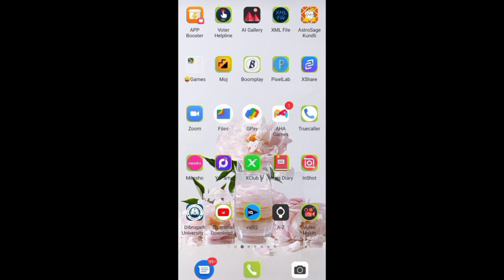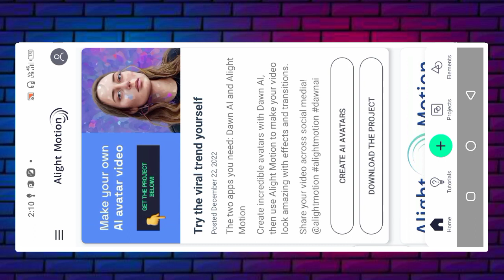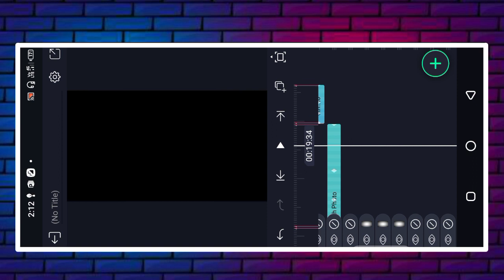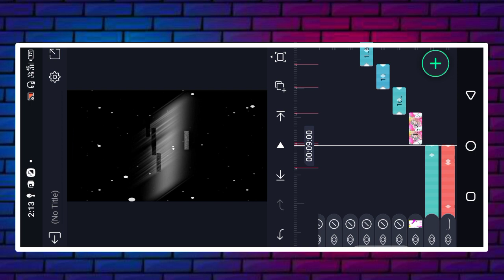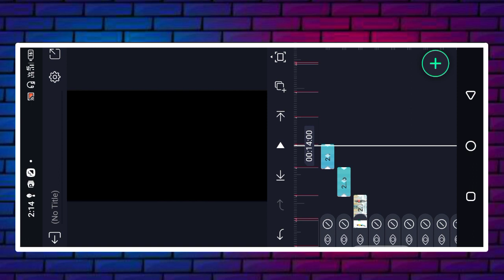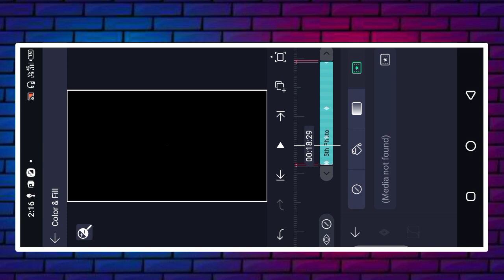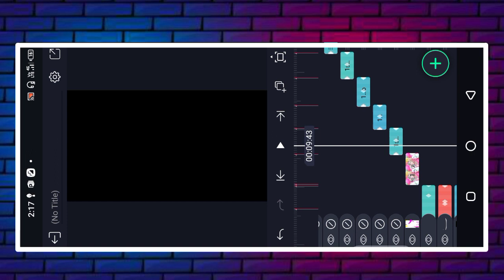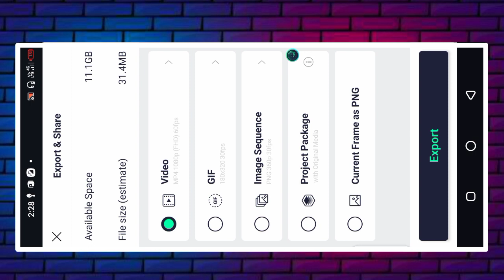Hawa Hawa 💥💦New XML File 😍 Alight motion XML File 🤗 status video editing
Hawa Hawa Hawa Hawa new trend shorts new trend viral video Hawa Hawa